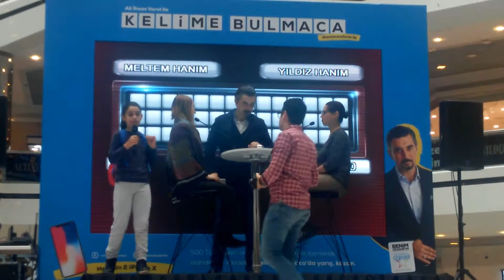kelime oyunu cevahir avm 2018 - neyi nerden alsam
kelime oyunu  cevahir avm de oynanıyor - neyi nerden alsam orada 2018